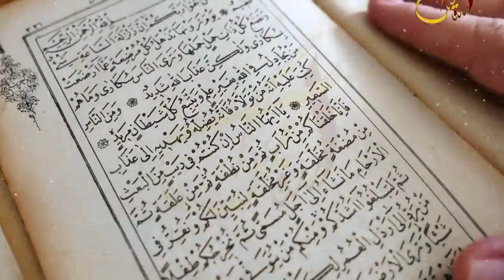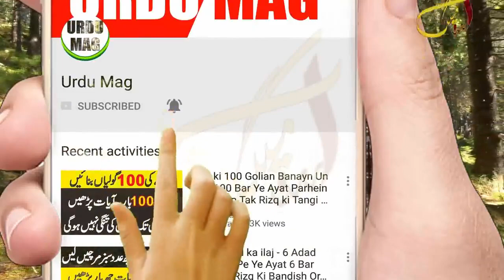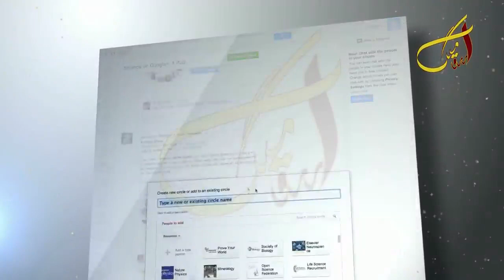Chalte Phirte ALLAH k Ye 3 Name Parh lein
Welcome To Urdu Mag youTube Channel. Dear Friend's In this Video We Will Tell You About (Chalte Phirte ALLAH k Ye 3 Name Parh lein) If You Watch Full Video So Please Click this Link For Full Video